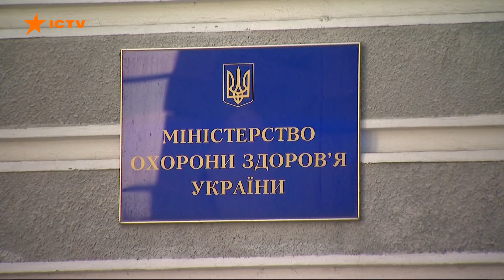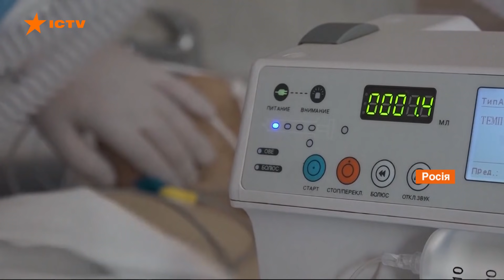Covid-штам Дельта: Україна посилила режим перетину кордону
Щоб максимально запобігти поширенню на території України смертельно небезпечного Covid-штаму Дельта, уряд вирішив посилити правила перетину державного кордону іноземцями, які прибули з країн, найбільш зазнали зараженню Covid-інфекцією Дельта.

До кінця літа Україна отримає як мінімум 9 млн доз вакцин від коронавірусу. Уже в липні країна повинна отримати 8 млн доз із цього числа.

Уряд України ухвалив постанову щодо впровадження Covid-сертифікатів.